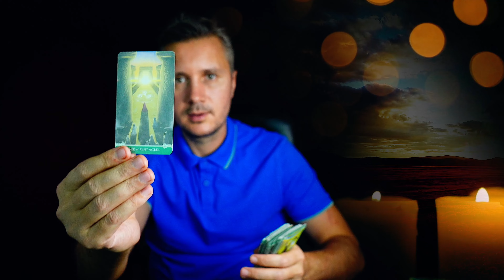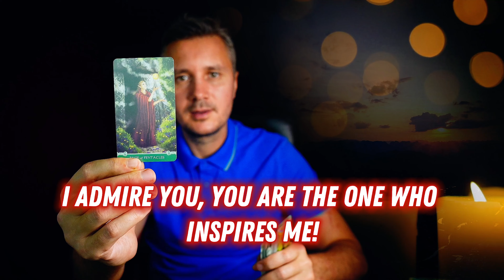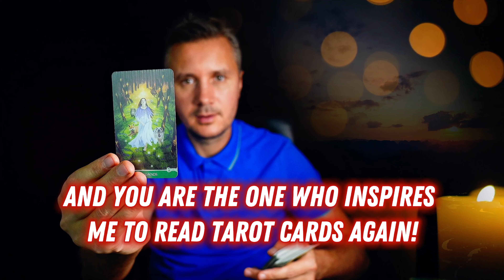OMG❗️ When I saw Your Secret Power, My hands started Shaking! 💖😲✨ Love Tarot Reading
Discover the profound significance of this moment with a Love Tarot Reading. Let the mystical cards reveal the hidden strength within you and how it impacts your love life and relationships. Explore the depth of this incredible power and find out what it means for your future. Embrace this astonishing journey and allow the Tarot to guide you towards clarity and understanding. 🔮🌟 TarotReading LoveTarot 🌟